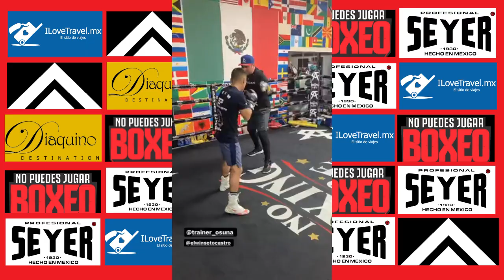¡Aguas con Betervieb! - ¡Robeisy luce perrón! - ¡Se escapa púgil cubano!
EDITOR💻💻 : @elrincondeljesulin